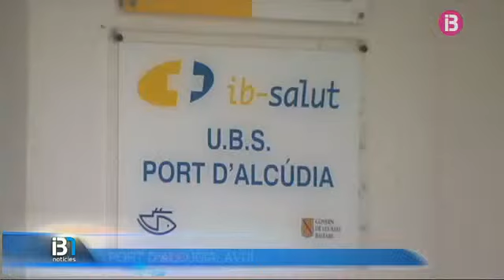L'IBSALUT nega un col·lapse al sistema de substitucions dels centres de salut